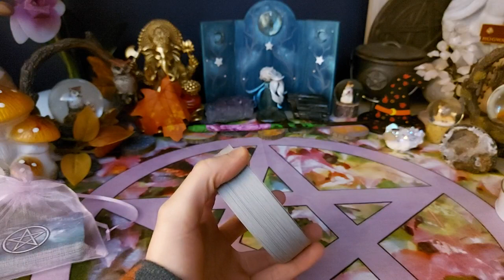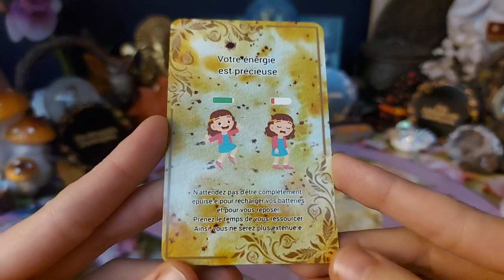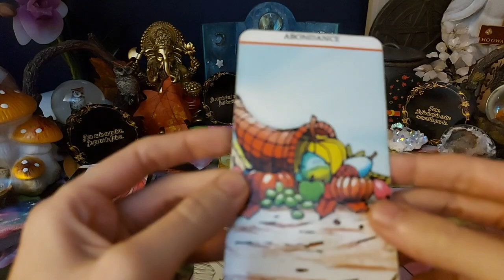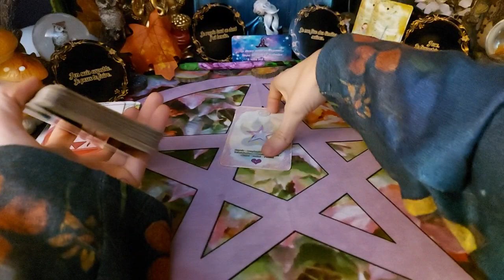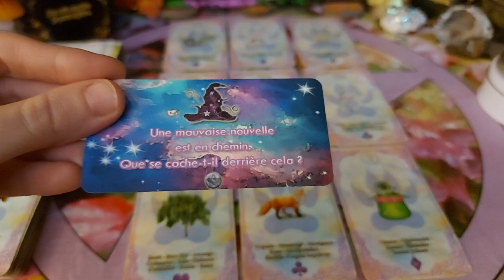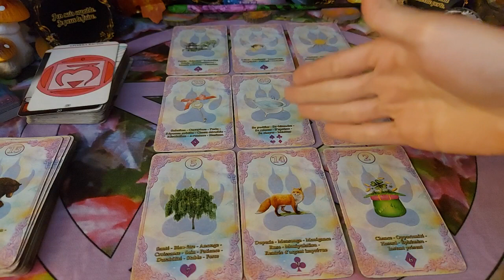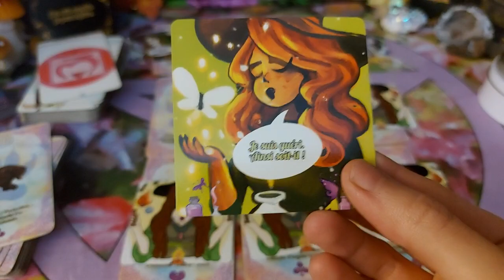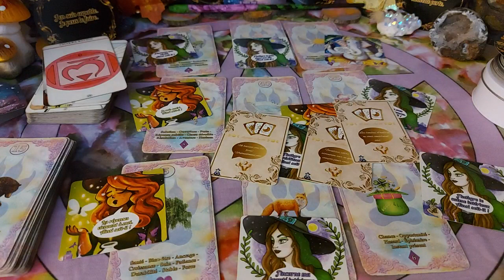🔮 Énergies du week-end 🔮 ✨️ Votre énergie est précieuse ✨️